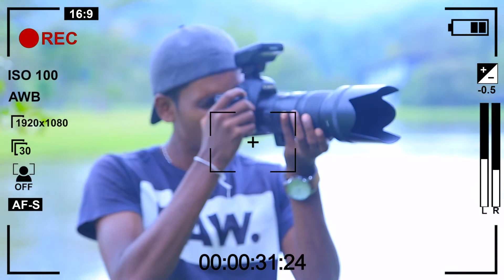Surandika & Avanthi Pre Shoot Making | Studio Nishan Wedding Films